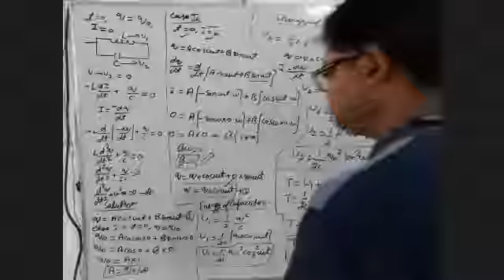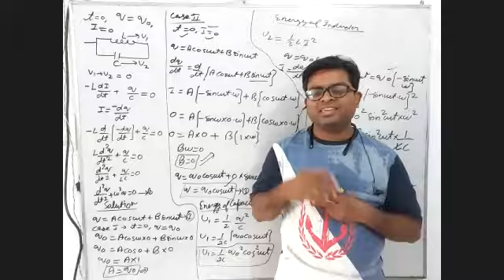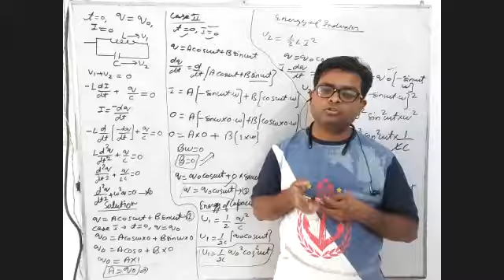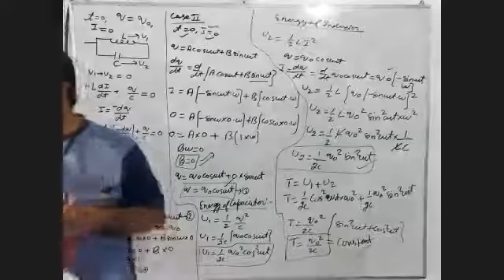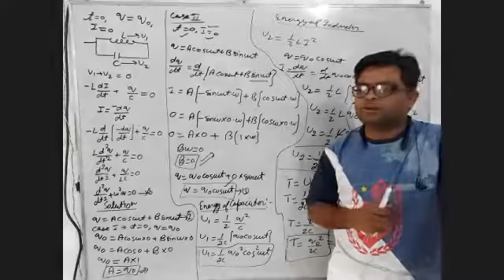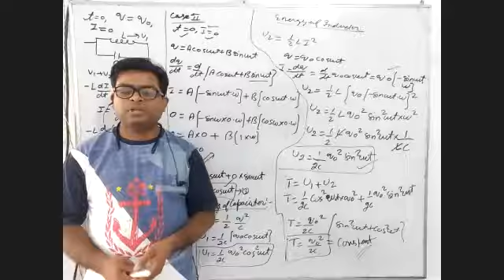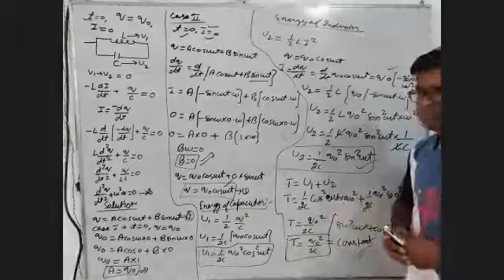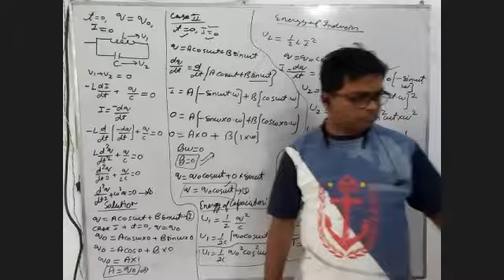Alternating current part 4 by anit sir(5)